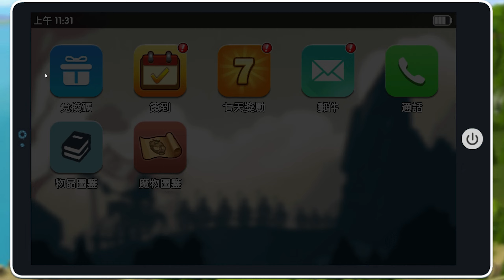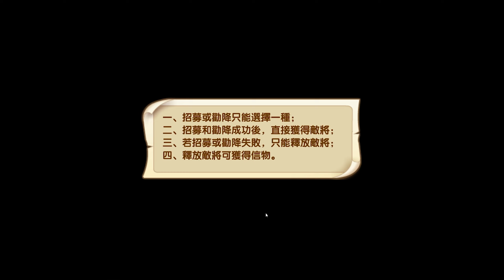下班回到三國 ⭐雙平台⭐塔防玩法，在這裏，只有一統三國，才能回到現實。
🚀 預約活動現已火熱啟動！
商店預約送傳奇武將-關銀屏
7月5日正式上市！主公大大們準備好一起戰鬥了嗎？

一位年輕人“囧爺”在趕著下班回家的途中，被一位神秘人傳送回去了三國時期，在這裏，只有一統三國，才能回到現實。而囧爺是一位資深宅男，手無縛雞之力，但憑著只有幾格電的IPAD，領取開局資源，招兵買馬、攻城掠地、收降猛將、押鏢鬥鳥，還有降魔伏妖打怪獸！沒錯，囧爺就是你！

※招兵買馬，訓練士卒

騎兵、弓箭兵、刺客、哨兵、鐵鎚兵、槍兵、樸刀兵. 還有投石車、弩車、木工、礦工，超多兵種各展所長又相互克制，合理運用方能決勝

※攻城掠地，收降猛將

什麼？武將要靠抽？不！在這裏，只要不斷攻城掠地，擴大版圖，就有機會收降猛將，還有賢臣，助你治理州郡、押鏢賺錢，征戰路上不斷壯大

※陣前點將，武技謀略

除了兵種克制。武將技能十分重要！每位武將都有不同特色的武技，關鍵時刻，無雙破敵！還有主公獨有的謀略用具，指尖一點，乾坤扭轉

※舌戰群儒，地牢探險

你喜歡舌戰群儒還是地牢探險，不，我全都要，還有點將臺、聖靈遺跡、流放之地等多種玩法副本等你來體驗，攻城掠地之餘也能征伐妖魔鬼怪，獲取巨量資源！

※鬥鳥競技，百鳥朝鳳

陣前除了鬥兵鬥妖魔，還能鬥鳥！在郊外獲得你的心儀鳥王，鬥鳥場上，無往不利，當然，不喜歡的也能烹了賣錢哦~